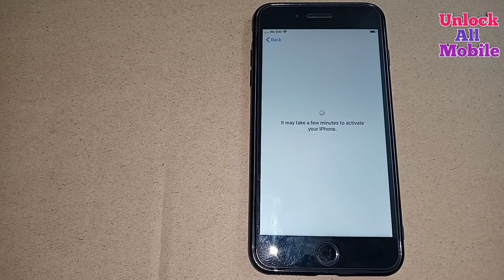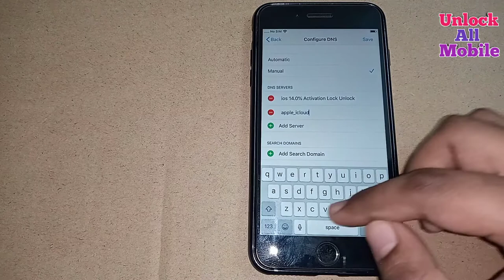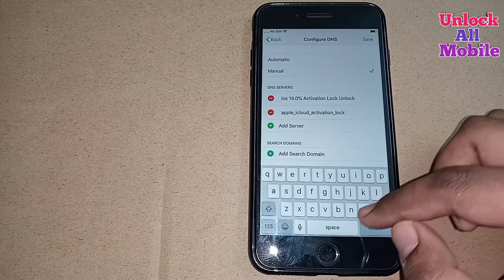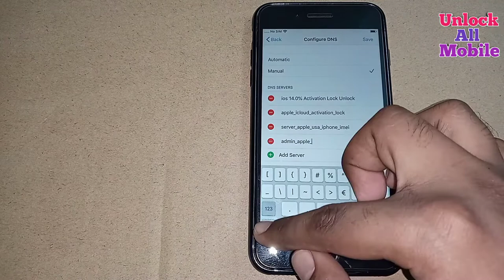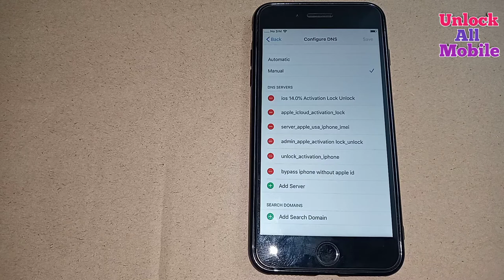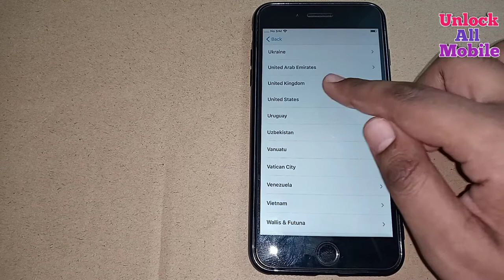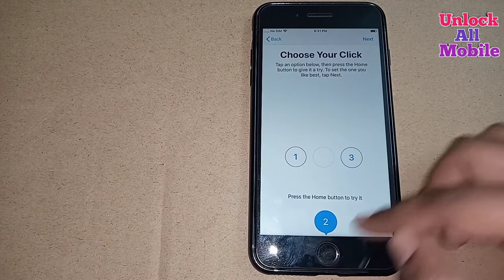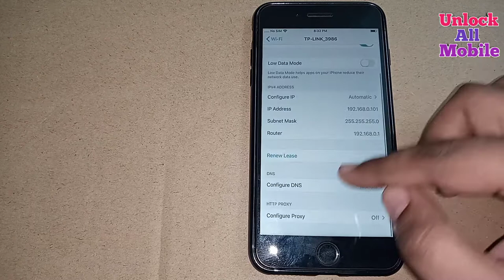iCloud Unlock iPhone✔ iCloud Activation Lock - Unlock iCloud Activation Lock